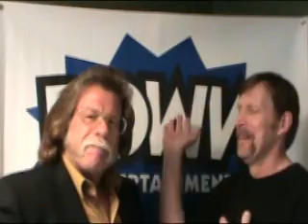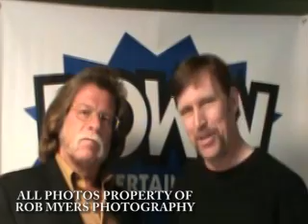powwtv4.mpg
Mr. Ricolo & Nicholas h brings another action packed show with matches from Fox Lake, Il--Villa Park, Il--and Debuque Iowa.
 Starting off the show will be ladies wrestling action when Taylor Made puts her "Queen of POWW" crown on the line against the very popular Nikki.
 Then off to see Kanoa put the POWW Heavyweight Title on the line against Forsaken..
 And last but not least Dienamite faces Scott Spade for the POWW TV Title.